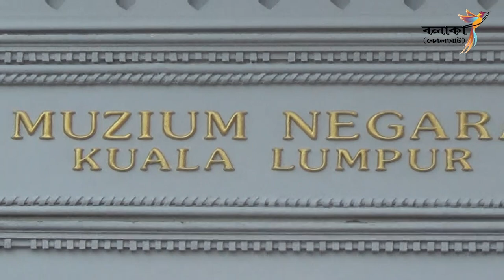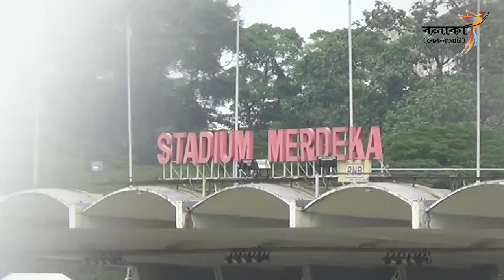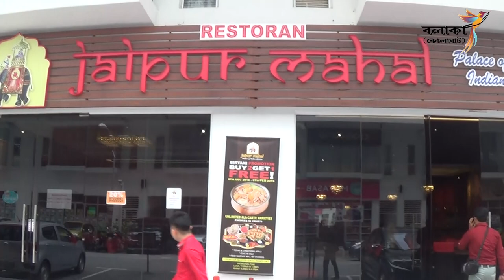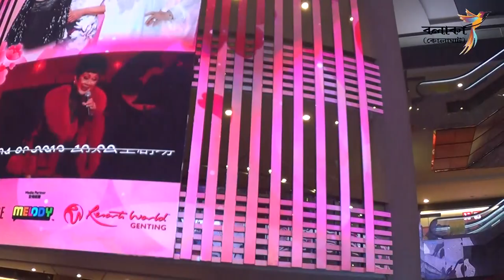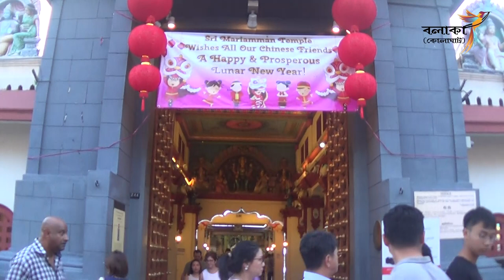SINGAPORE AND MALAYSIA//BALAKA BHRAMAN SANGSTHA//2019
To Travel Accross India and Abroad With Middle Class Family is Our Motto.
Pls Join With us in Next Trip.Balaka Bhraman Sangstha,Kolaghat.
Management Team - Tapan Maity , Santanu Sarkar , Sukalyan Banerjee